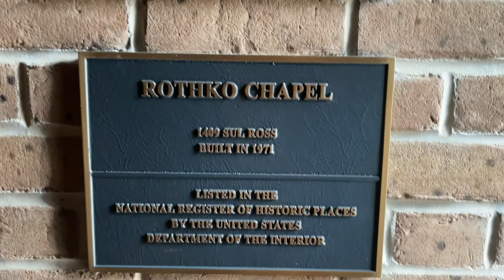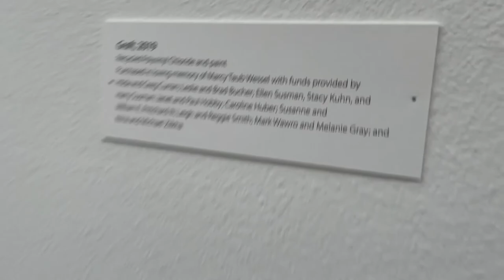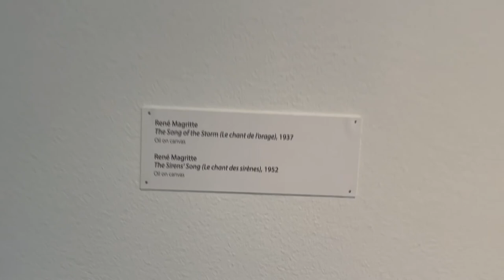USRV Adventure Day 47